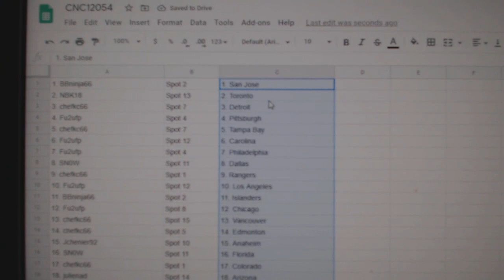Team Randoms - C&C GB #12,054